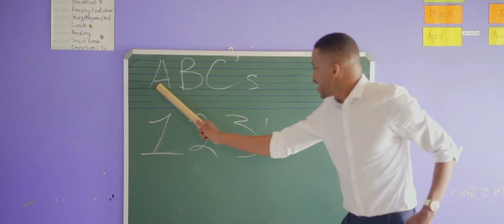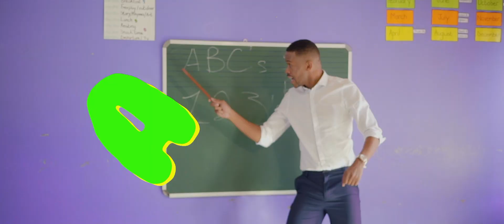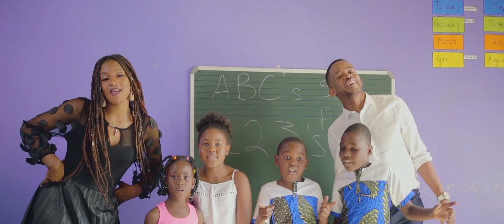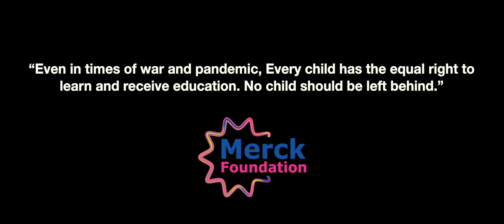"ABC & 123" song by Sean K, Namibia production of Merck Foundation by Rasha Kelej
The content of this page is not meant for audience from US / Canada

I am very happy to share with this beautiful song: ABC and 123 by Namibian talent: Sean K
I have produced this song myself as a message from the Merck Foundation to support  Children’s education and gender equality in education. Even in times of war and pandemic, Every child whether a boy or a girl has the equal right to learn and receive an education. No child should be left behind.
However, conflicts and Covid-19 pandemic are interrupting children´s dreams and hope in Africa and developing countries. We have to work together to bring them back to school… or bring the school to their homes if they need it!
Moreover, we worked in partnership with the First Lady of Ghana and the UNFPA to deliberately mentor adolescent girls through the BECAUSE I WANT TO BE television show as part of the “ Educating Linda “ program; This program aims to enable girls to stay in school until they complete Senior High School, to enable the positive transformation of society.
The tv show will start showing from the 3rd Saturday of September 2020.
We have to work together to do Whatever it takes, to help all children to build their own future.
Even in times of war and pandemic, no child should be left behind. “

Dr. Rasha Kelej
One of the 100 most Influential Africans (2019 & 2020